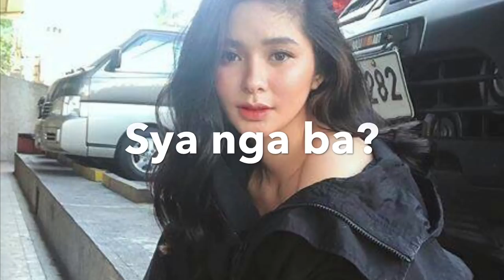VIRAL: LOISA ANDALIO TRENDING NGAYON SOCIAL MEDIA DAHIL SA NAKALAT NA VIDEO || TOTOO o HINDI?